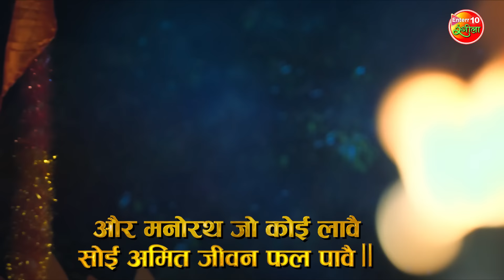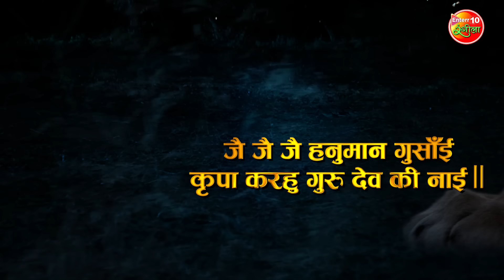Hanuman Chalisa || Dinesh Lal Nirahua, Amrapali Dubey || Bhojpuri Song 2024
►Movie: Gabbroo
►Song: Hanuman Chalisha
►Star Cast: Dinesh Lal Nirahua, Amrapali Dubey, Sanjay Pandey, Nasir Kazi, Sanjay Verma, Maya Yadav, Soniya Mishra, Anita Sahgal, Samarth Chaturvedi, Karan Pandey.
►Director: Mahesh Pandey
►Producer: Mahesh Pandey, Madhu Pandey
►Music Director: Om Jha
►Lyrics: Pyare Lal Yadav
►Playback Singer: Om Jha & Isha

► Song Lyrics :
श्री गुरु चरण सरोज रज, निज मन मुकुर सुधार |
बरनौ रघुवर बिमल जसु, जो दायक फल चारि |
बुद्धिहीन तनु जानि के, सुमिरौ पवन कुमार |
बल बुद्धि विद्या देहु मोहि हरहुं कलेश विकार ||

जय हनुमान ज्ञान गुन सागर, जय कपीस तिंहु लोक उजागर |
रामदूत अतुलित बल धामा अंजनि पुत्र पवन सुत नामा ||

बली बली बजरंगबली हो.
महाबीर बिक्रम बजरंगी कुमति निवार सुमति के संगी |
कंचन बरन बिराज सुबेसा, कानन कुंडल कुंचित केसा ।।
हाथ ब्रज और ध्वजा विराजे कांधे मूंज जनेऊ साजे |
शंकर सुवन केसरी नन्दन तेज प्रताप महा जग बन्दन ||

विद्यावान गुनी अति चातुर राम काज करिबे को आतुर|
प्रभु चरित्र सुनिबे को रसिया रामलखन सीता मन बसिया |
सूक्ष्म रूप धरि सियहिं दिखावा बिकट रूप धरि लंक जरावा |
भीम रूप धरि असुर संहारे रामचन्द्र के काज संवारे ||
लाये सजीवन लखन जियाये श्री रघुबीर हरषि उर लाये |
रघुपति कीन्हि बहुत बड़ाई तुम मम प्रिय भरत सम भाई ||

सहस बदन तुम्हरो जस गावे अस कहि श्रीपति कंठ लगावें |
सनकादिक ब्रह्मादि मुनीसा नारद सारद सहित अहीसा ||
जम कुबेर दिगपाल कहां ते, कबि कोबिद कहि सके कहां ते |
तुम उपकार सुग्रीवहिं कीन्हा, राम मिलाय राज पद दीन्हा ||

तुम्हरो मंत्र विभीषन माना लंकेश्वर भये सब जग जाना |
जुग सहस्र जोजन पर भानु लील्यो ताहि मधुर फल जानु ||
प्रभु मुद्रिका मेलि मुख मांहि जलधि लांघ गये अचरज नाहिं |

राम दुवारे तुम रखवारे होत न आज्ञा बिनु पैसारे |
सब सुख लहे तुम्हारी सरना तुम रक्षक काहू को डरना ||
आपन तेज सम्हारो आपे तीन्हू लोक हांक ते कांपे |
भूत पिशाच निकट नहीं आवे, महाबीर जब नाम सुनावे||

नासै रोग हरे सब पीरा जपत निरंतर हनुमत बीरा |
संकट ते हनुमान छुड़ावें मन क्रम बचन ध्यान जो लावें||
सब पर राम तपस्वी राजा, तिनके काज सकल तुम साजा |
और मनोरथ जो कोई लावे सोई अमित जीवन फल पावे ||
चारों जुग परताप तुम्हारा, है परसिद्ध जगत उजियारा |
साधु संत के तुम रखवारे। असुर निकंदन राम दुलारे ||

अष्ट सिद्धि नौ निधि के दाता। अस बर दीन्ह जानकी माता
राम रसायन तुम्हरे पासा सदा रहो रघुपति के दासा ||
तुम्हरे भजन राम को पावें जनम-जनम के दुख बिसरावें |
अन्त काल रघुबर पुर जाई, जहां जन्म हरि भक्त कहाई ||

और देवता चित्त न धरई हनुमत सेई सर्व सुख करई |
संकट कटे, मिटे सब पीरा, जपत निरंतरहनुमत बलबीरा ||
जय जय जय हनुमान गोसाईं कृपा करो गुरुदेव की नाईं |
जो सत बार पाठ कर कोई छूटई बन्दि महासुख होई ||

जो पढ़े हनुमान चालीसा होय सिद्धि साखी गौरीसा |
तुलसीदास सदा हरि चेरा, कीजै नाथ हृदय मंह डेरा ||
बली बली बजरंगबली, बली बली बजरंगबली.

बोल सिया वर रामचंद्र की, जय
बोल सुत हनुमान की, जय